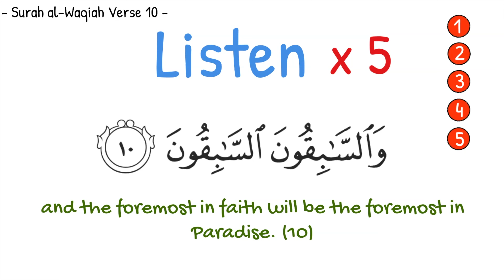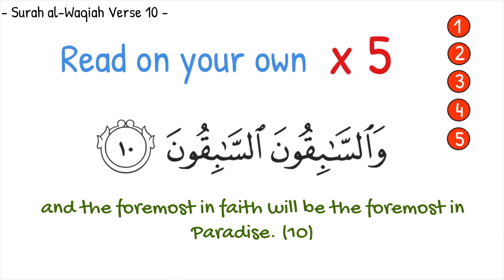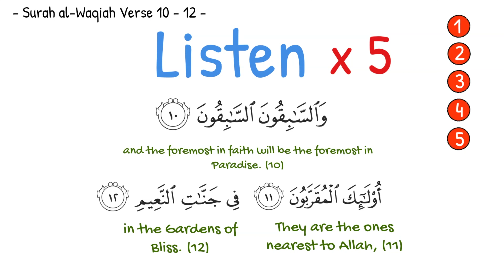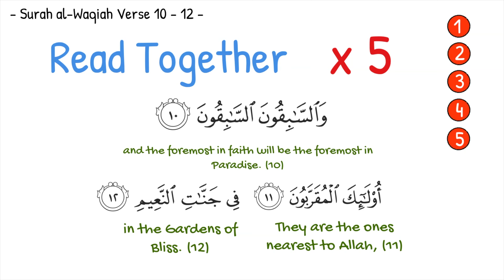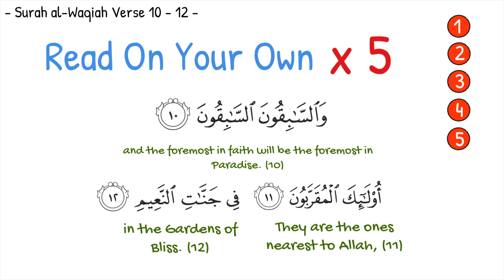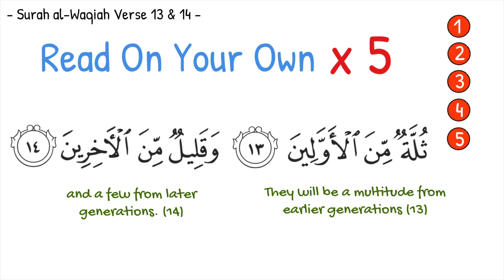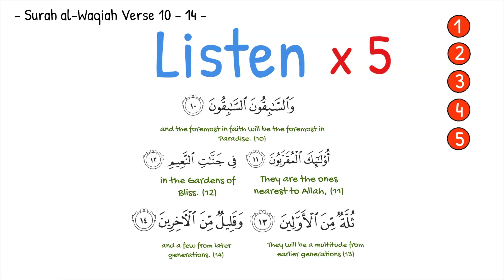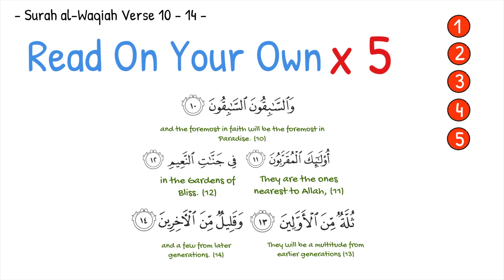10 minutes Tahfiz with All Quran - Surah Al Waqiah (Verse 10-14)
Surah Al-Waqiah is one of the most revered chapters of the Quran, known for its numerous virtues and blessings. It is said that reading Surah Al-Waqiah every night can protect one from poverty and provide them with sustenance. Additionally, reciting this surah can also protect one from the torment of the grave and ensure their entry into paradise. Furthermore, it is believed that reciting Surah Al-Waqiah regularly can increase one's wealth and blessings in their livelihood. Overall, Surah Al-Waqiah is a powerful and spiritually uplifting chapter of the Quran that holds immense benefits for those who recite it with sincerity and devotion.